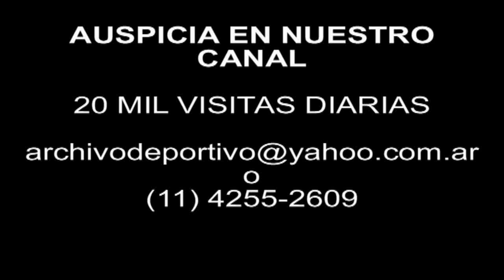Diego Maradona arrested Unpublished images (1991)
Maradona leaves guarded by police and removed in a car.
Date: April 25, 1991
Duration: 31 seconds.
Code: UG-2632